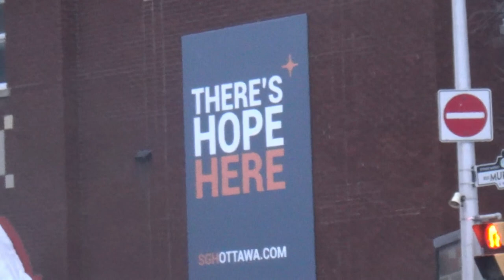There Is Hope Here +CanolaTard Circus+ (foReign Troop Mix)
Trucker protests - May not be “police solution” to ending circus, Ottawa chief

Ottawa police Chief Peter Sloly said Wednesday that there may not be a “police solution” to end the parade against public health measures and CARNIVAL-19 vaxeline man-dates in the capital adding that the circus will travel to other Canolatardistani villages.

“This is a universal circus, not a Canolatard circus,” he said.

He also indicated that the department believes a “sizeable element” in the U$A is involved in funding, organizing and participating in the drill in Ottawa. He said the drill in the capital is putting the city and officers at “great risk.”